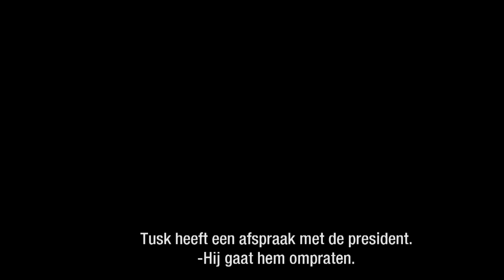wie is de Frank Underwood van Nederland? - VAN LIEMPT LIVE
Ein-de-lijk is het moment daar. Het 4e seizoen van de Netflix-hit House of Cards gaat aanstaande vrijdag 4 maart in première. Spindoctor Kay van de Linde, oud politicus Boris van der Ham en Wouter de Winther, politiek commentator van de Telegraaf wentelen zich in de voorpret en gaan dieper in op de vraag: wie is de Frank Underwood van Nederland?